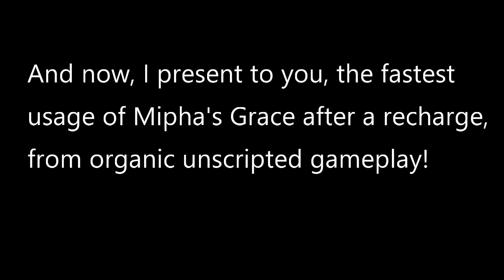BotW Master Mode - A Whole Buncha Shrines